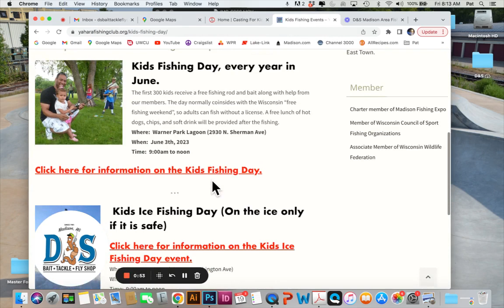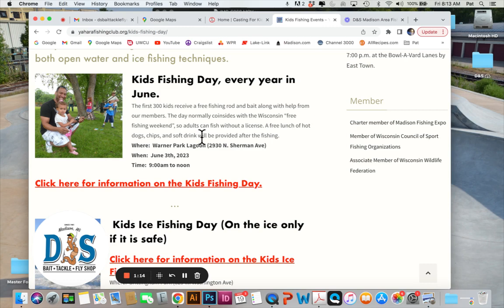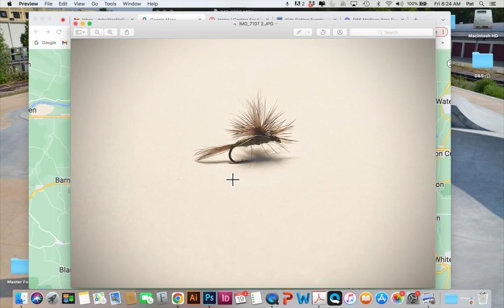Madison Area Fishing Report - May 19th, 2023